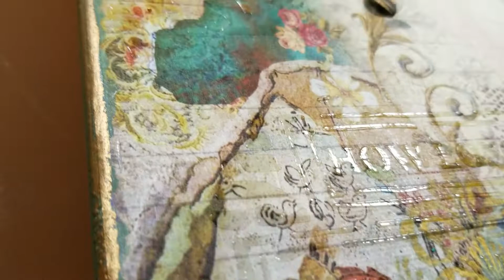Stamperia "Time is an illusion" mixed media tutorial